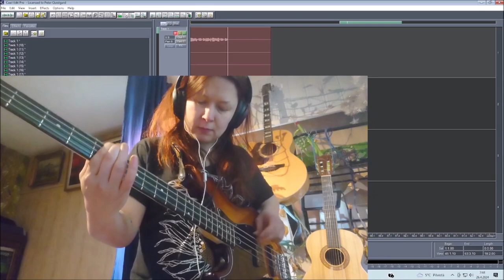IMPOSTER 26042024 Holopainen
Dogs sing in the background, but it does not come thru too well, they were in a note though.